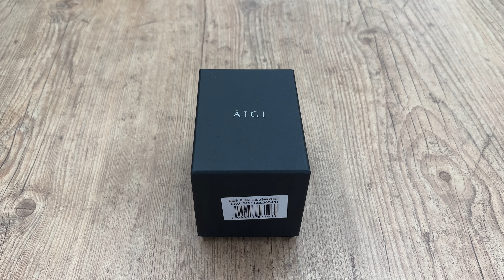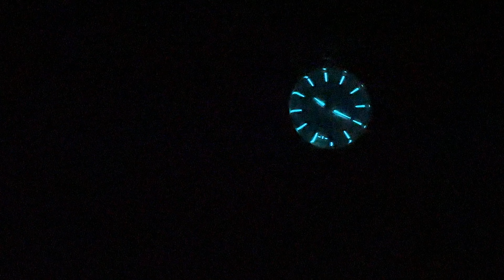Aigi Satellite Ground Station Automatic Watch | Review Valjoux Relogios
Valjoux Relogios apresenta:

Unboxing e review do modelo Aigi Satellite Ground Station Automatic.

ou via direct pelo Instagram @valjouxrelogios

SPECIFICATIONS:

* Stainless steel bracelet
* Movement Swiss Made Automatic Sellita SW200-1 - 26 Jewels - 38h power reserve
* Sapphire crystal
* Dial color: Blue
* Band width: 22mm
* Case size: 40.5mm (without crown) 44.4mm (with crown)
* Case thickness: 12mm
* Lug to lug: 46.7mm
* Water resistant: 20 ATM - 200 meters
* Screw-down crown
* Date indicator